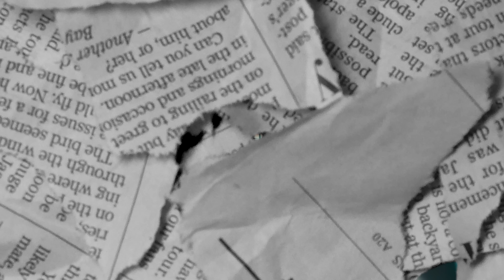FourNine - Doja Cat [Music Video] | GRM Daily